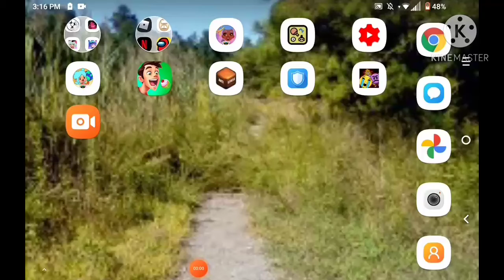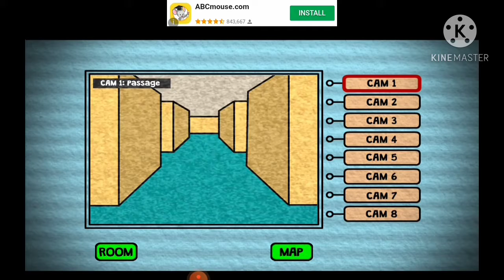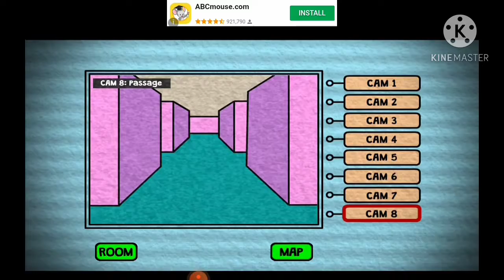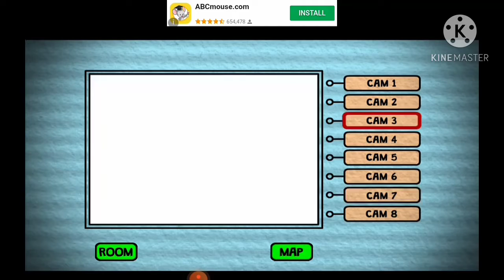Five nights at emojis (night 2)